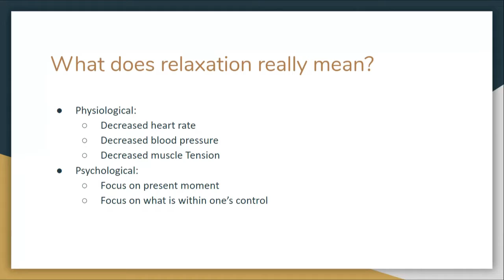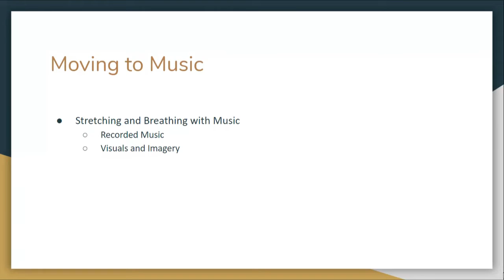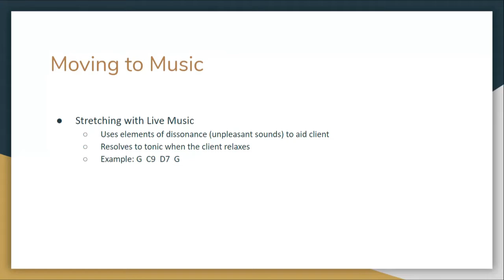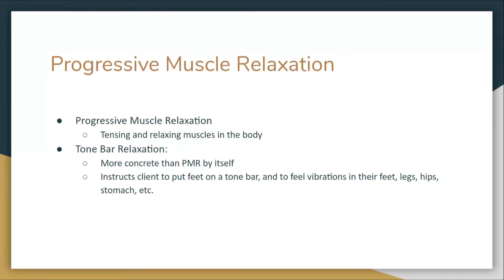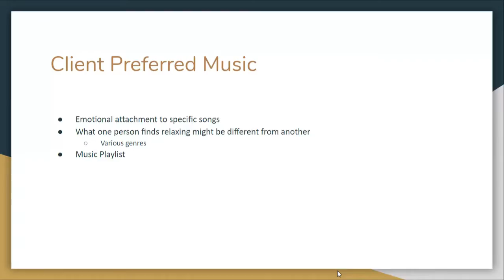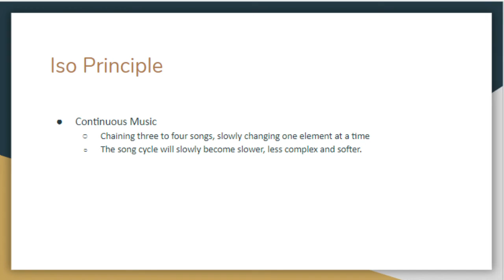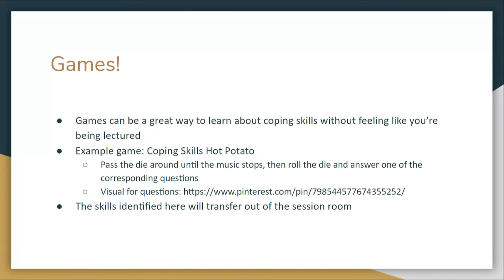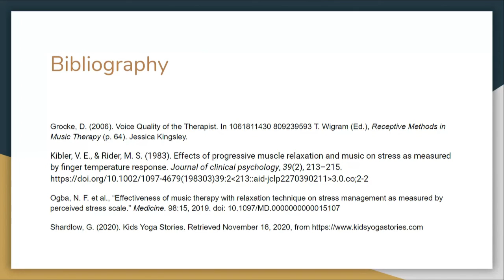Music and Relaxation Intern Presentation